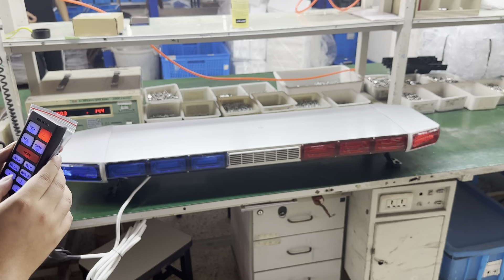Senken lightbar TBD335121